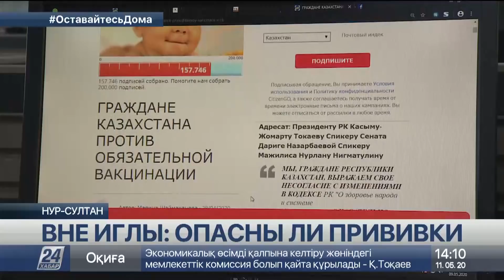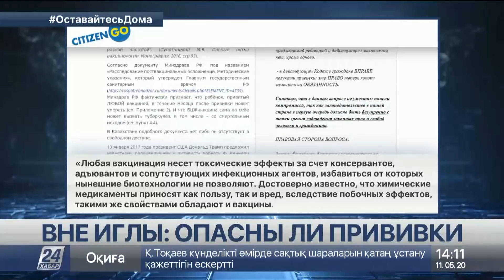Что опаснее: прививка или жизнь без неё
166 тысяч казахстанцев подписали петицию против обязательной вакцинации. Представители медицинского сообщества критикуют антипрививочников и называют их действия безответственными, сообщает корреспондент «Хабар 24».

Но граждане продолжают активно призывать друг друга вступить в движение. Петиция не имеет юридической силы, но уже сумела поделить общество на два непримиримых лагеря. Что же опаснее: прививка или жизнь без неё?

Ирина Абразумова - мать двух близнецов. Дети в семье - долгожданные. Три года назад они получили плановые прививки. Через некоторое время у малышей начались проблемы в развитии. Семья незамедлительно обратилась к врачам. Но связь между вакцинацией и ухудшением состояния здоровья тогда не подтвердилась.